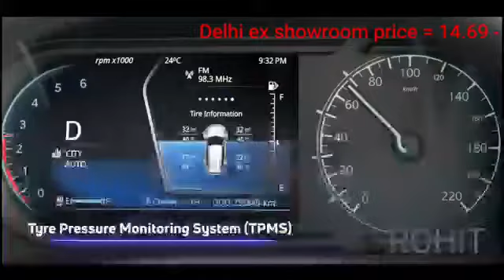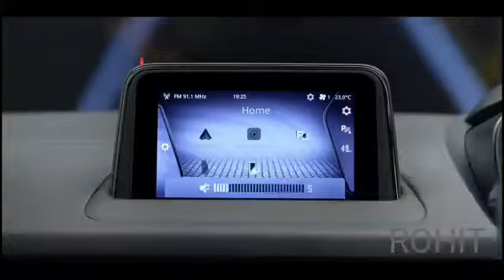top 6 best selling cars of Tata in April 2021